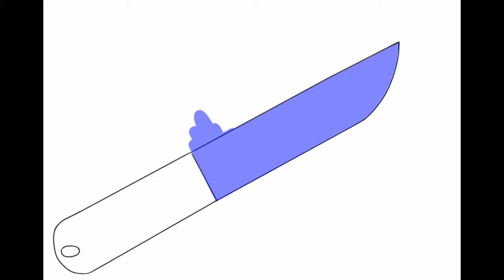drawing a knife (speed-up paint)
Hey guys I know it’s been awhile since I uploaded a drawing/art related video

Equipment
Tech: iPad gen 5
App: ibis paintx